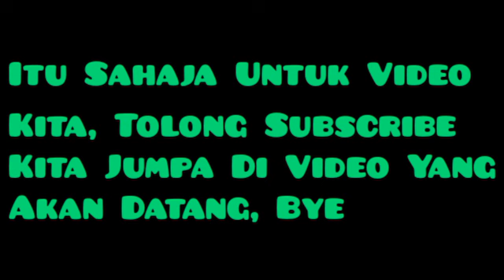(HardMode) (Week 2)Itz Mizie Gameplay Friday Night Funkin